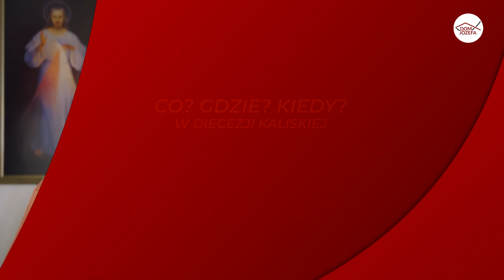Zaproszenie do 33 dniowych rekolekcji "Oddanie 33" w Sanktuarium Miłosierdzia Bożego w Kaliszu